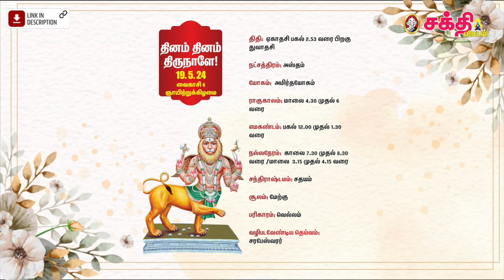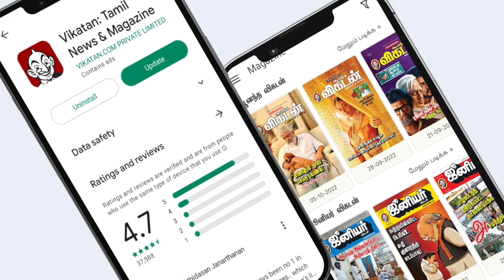இன்றைய ராசிபலன் 19.5.24 | Horoscope | Today Rasi Palan | ஞாயிற்றுக்கிழமை | May - 19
Host:
Camera 01:
Editor:
Thumbnail Artist: Santhosh Charles
Channel Manager: